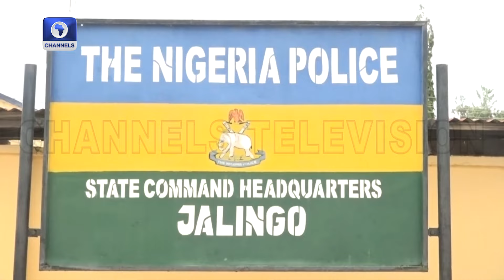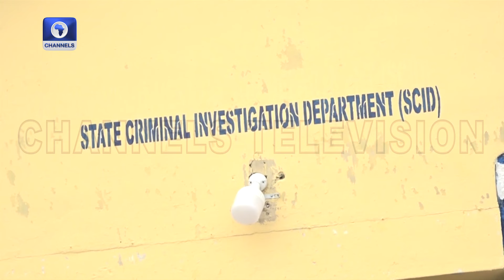Usmanu Village Attack: Wurkun Youths Seek Increased Security In Community